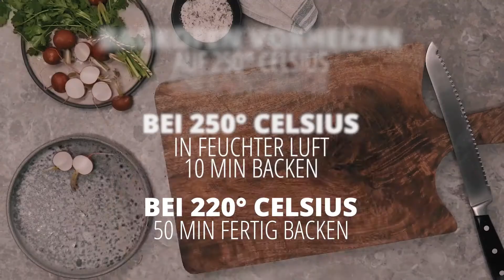Einfach backen mit BÖCKER: Backen ohne Backhefe / Roggenbrot